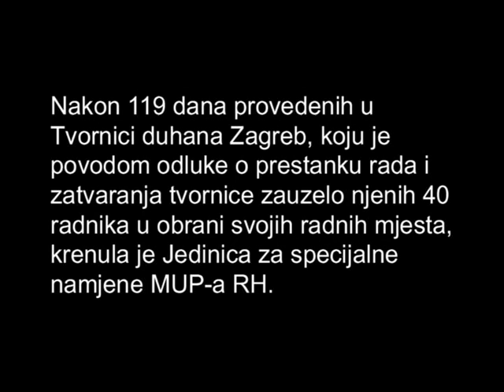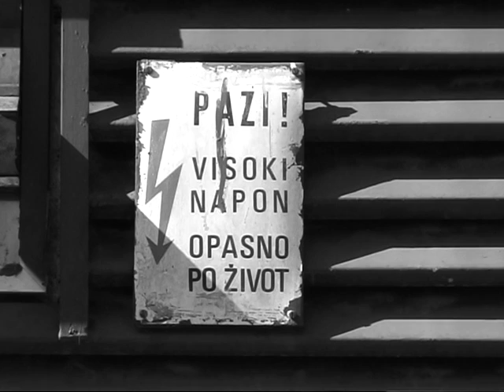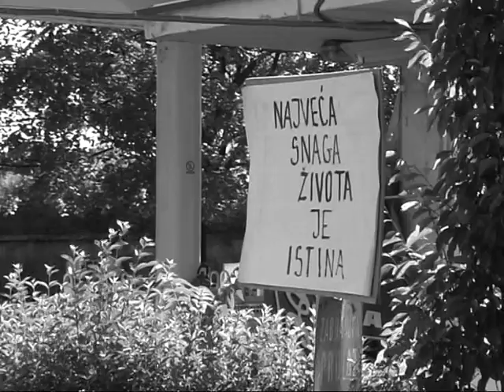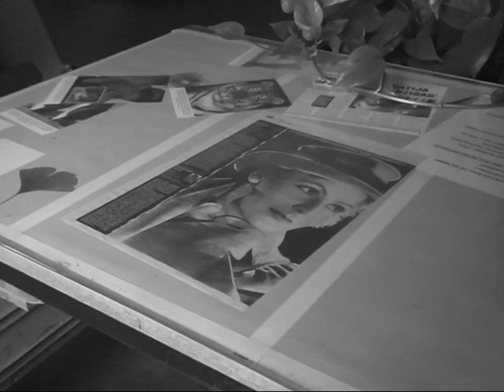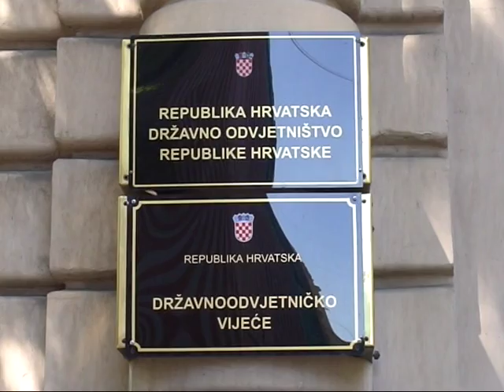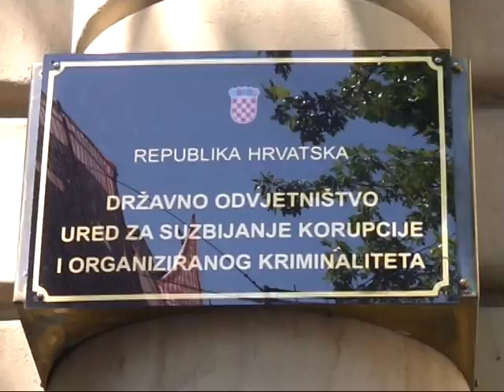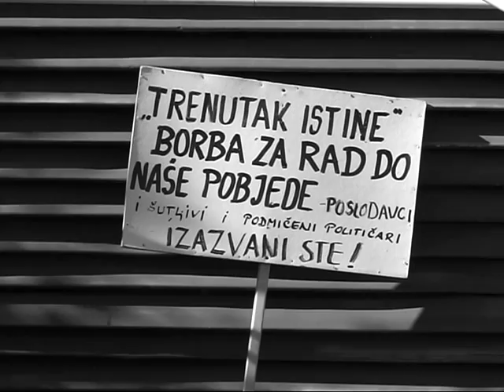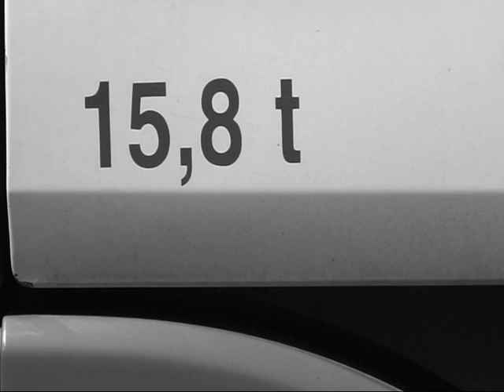Naša tvornica 1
TDZ-2006